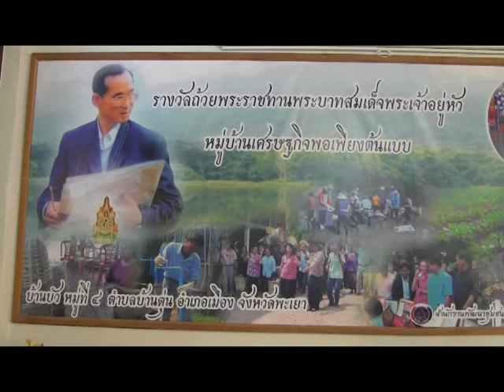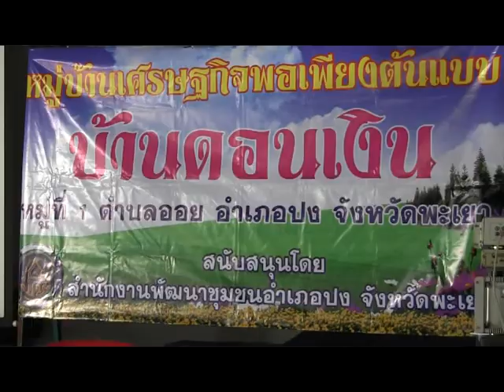ผลงานดีเด่นพัฒนาชุมชนพะเยา ปี2556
"ผลงานความภาคภูมิใจ"...ผลงานดีเด่นของพัฒนาชุมชนจังหวัดพะเยา ประจำปี ๒๕๕๖ "การขับเคลื่อนหมู่บ้านต้นแบบเศรษฐกิจพอเพียง "อยู่เย็น เป็นสุข"ประจำปี ๒๕๕๖ โดยมีหมู่บ้านต้นแบบอำเภอละ ๑ หมู่บ้าน และมีหมู่บ้านต้นแบบชนะเลิศถ้วยรางวัลพระราชทานของพระบาทสมเด็จพระเจ้าอยู่หัวฯ บ.บัว หมู่ ๔ ต.บ้านตุ่น อ.เมืองพะเยา และ ถ้วยรางวัลพระราชทานของสมเด็จพระเทพรัตนราชสุดา สยามบรมราชกุมารี บ.แม่จว้าใต้ หมู่ ๕ ต.แม่สุก อ.แม่ใจ จ.พะเยา ในปี ๒๕๕๖ นี้...